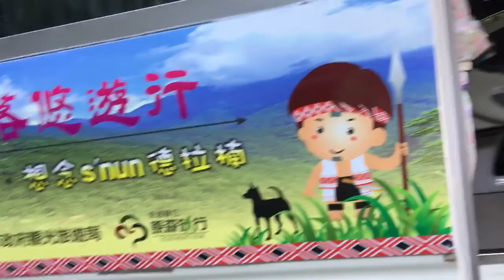南勢溪野溪溫泉倒數二週